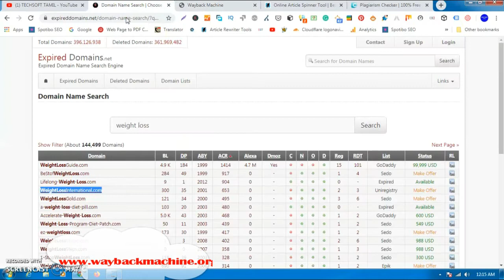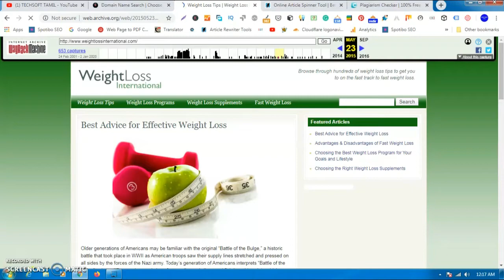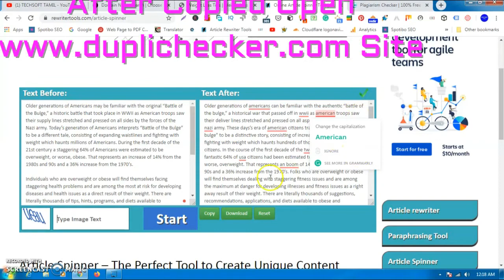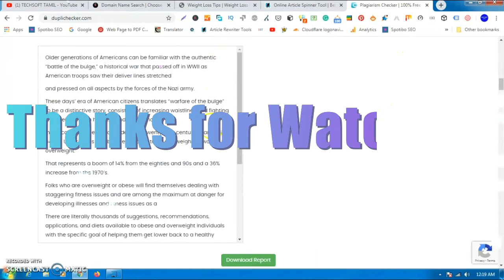Easy Way to Find Article using from expired domains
Hi, Friends if you like this Video